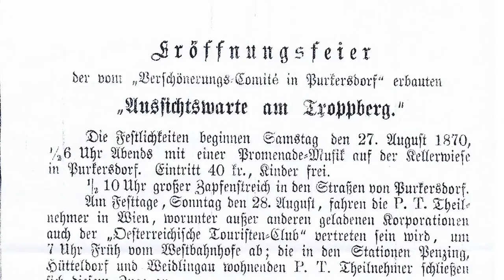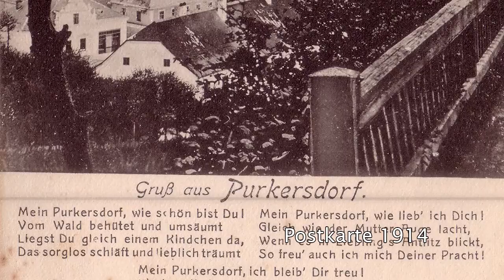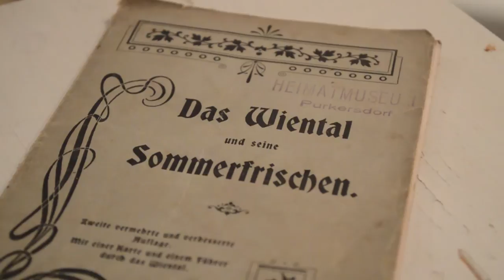140 Jahre Stadtverschönerungsverein Purkersdorf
1873 bis 2013